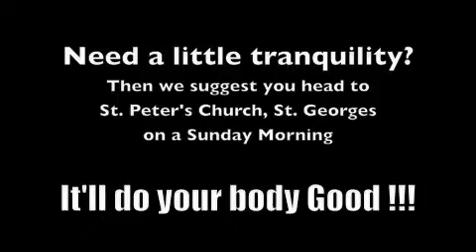St Peters church sunday morning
St. Peter's Church Bells, St. Georges Bermuda